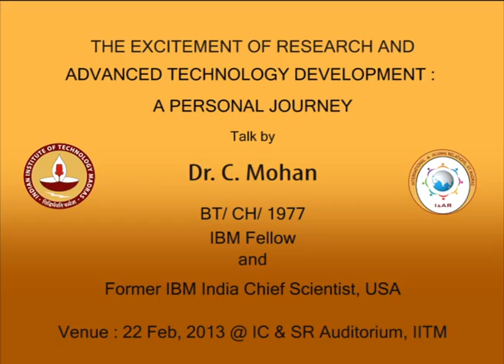Dr. C Mohan - Part 1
The Excitement of Research and Advanced Technology Development: A Personal Journey -- talk by Dr. C Mohan [1977/BT/CH], IBM Fellow & Former IBM India Chief Scientist, Almaden Research Center, San Jose CA.